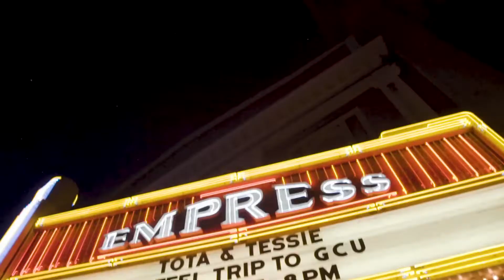LaRussell (formerly Tota) & Tessie: Feel Trip To GCU Tour Recap @ Empress Theater (Vallejo,CA)